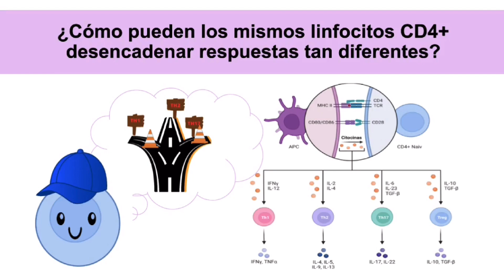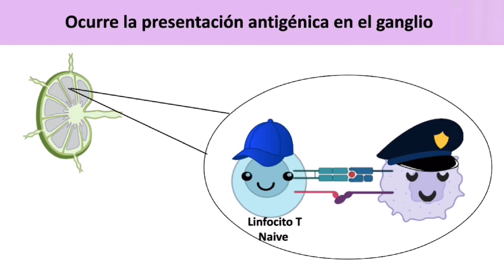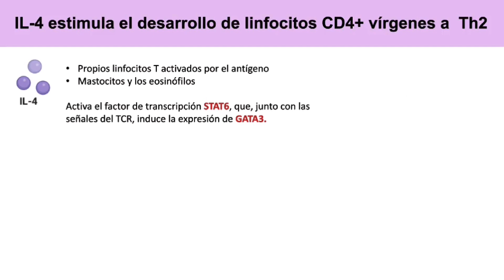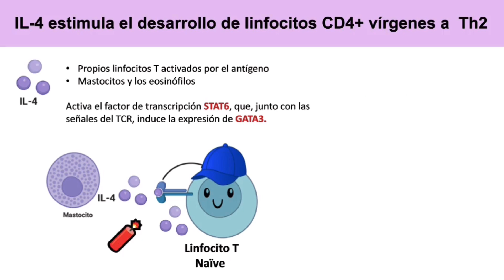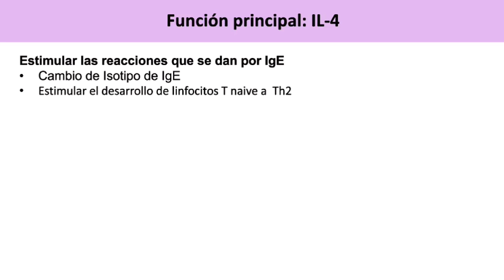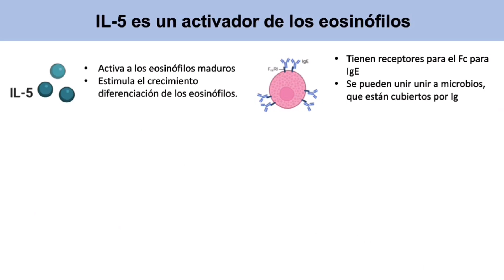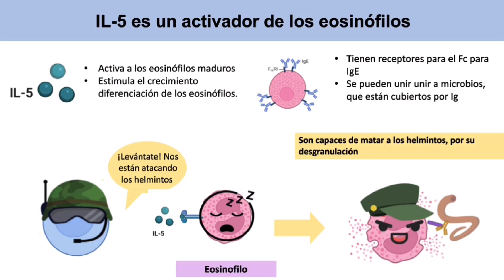Linfocito Th2 y sus funciones